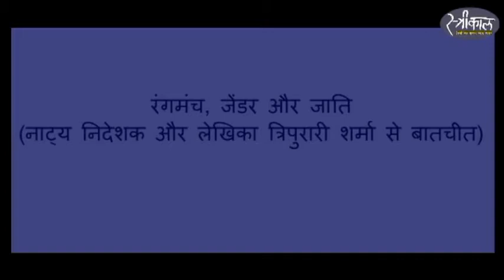A talk with Director and Playwright Tripurari Sharma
बहू और काठ की गाड़ी जैसे चर्चित नाटकों की लेखिका और नाट्य निदेशक त्रिपुरारी शर्मा से स्त्रीकाल के लिए रेणु अरोड़ा, हिन्दी की असिस्टेंट प्रोफ़ेसर, राजेश चंद्रा, संपादक समकालीन रंगमंच और संजीव चंदन,संपादक स्त्रीकाल ने बातचीत की. अपनी विस्तृत बातचीत में उन्होंने भारतीय नाटक में जेंडर और जाति के विविध  पहलुओं पर बात की. अभिनेत्रियों और स्त्री -निदेशकों के प्रभाव और महिला आन्दोलन में नाटकों के इस्तेमाल को स्पष्ट किया. यह बातचीत थियेटर की एक ऑनलाइन क्लास की तरह है.

Noted Director and Playwright Tripurari Sharma talks about gender and caste in the Indian Theater, marks women's voice and participation in the theater. Renu Aroda, assistant professor of Hindi, Rajesh Chandra, Editor Samkaleen Rangmanch and Sanjeev Chandan, Editor Streekaal interviewed Tripurari Sharma for Streekaal . Tripurari Sharma is faculty member of National School of Drama,